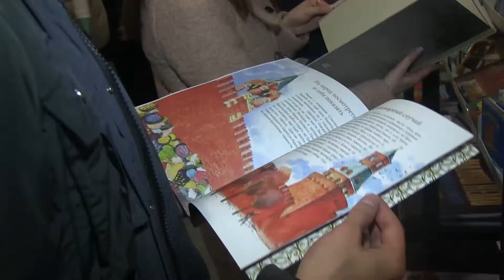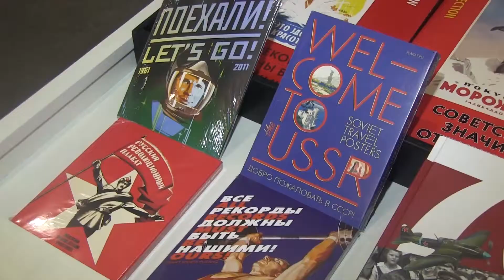ОТКРЫТИЕ Магазина Музея Москвы (ММ), в ночь Музеев.